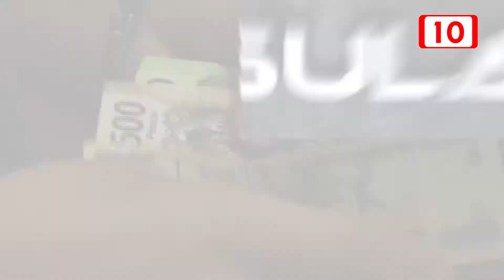Se espera un crecimiento del 1.8%